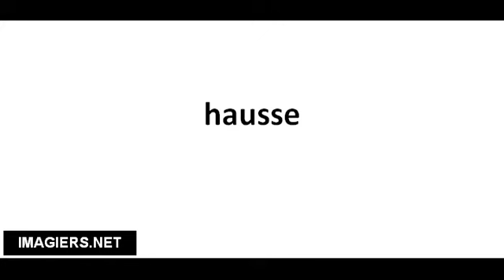Pronuncia corretta hausse